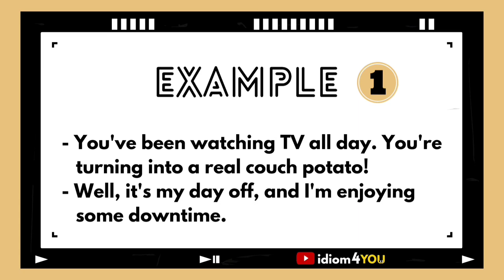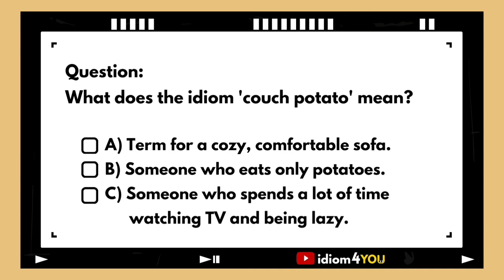Couch potato (idiom) Learn English idioms with meanings, pictures, and examples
Hey there, it's time for another round of 'idiom4YOU! 🎉

Today's star is the idiom:
'couch potato' 🥔

Not sure what it means?
No worries, we've got you covered 🤓

Practice makes perfect! 💯 So share your own sentence using this idiom in the comments and I will check! 📝😉

Thanks for joining, and have an awesome day! 🌟